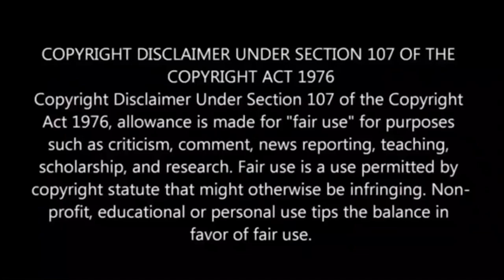Survivor Reality Show Day 59 Review | Survivor Episode 59 | Mr Arjuney | Shafi Zone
Ippadikku,
VJ Shafi